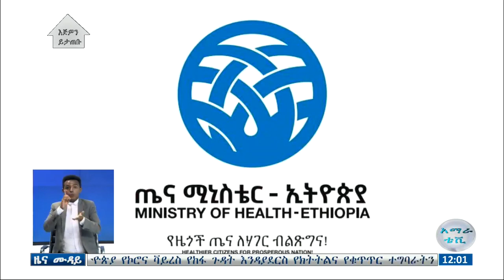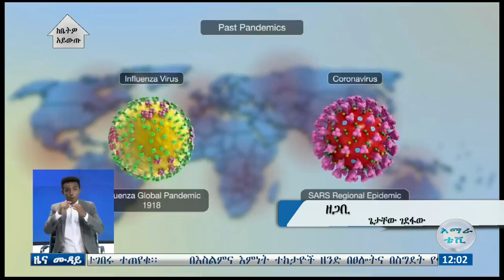ምሽት 12፡00 ዜና ሙዳይ ባሕር ዳር፡ ሚያዝያ 06/2012 ዓ.ም (አብመድ)